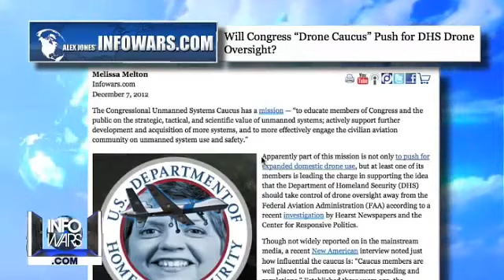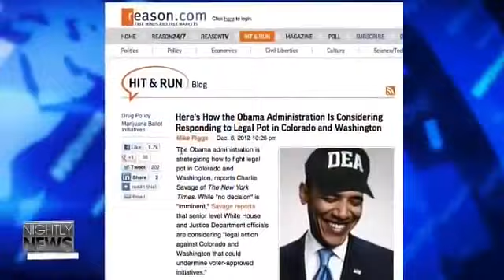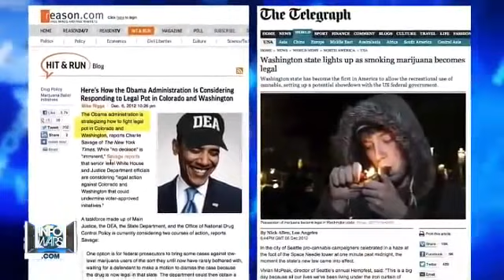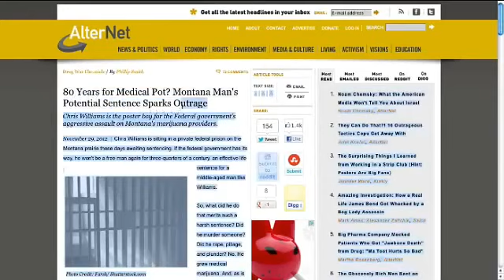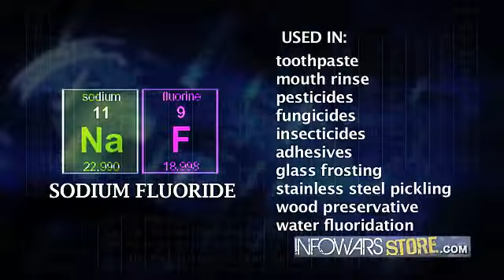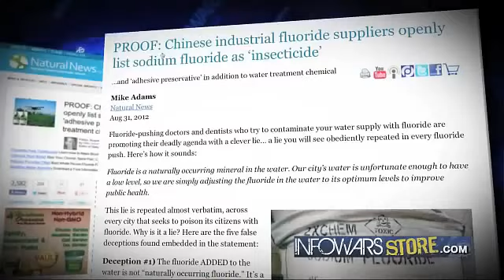NATO Says Military Intervention in Syria is Imminent (12/7/2012)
Following the arrival of the USS Eisenhower in the Mediterranean sea just outside Syria, reports are now circulating that other NATO forces are firmly in place to launch an "imminent" Libya-style military assault to topple President Bashar Al-Assad.

[Syrian Rebels: "When We Finish With Assad, We Will Fight the U.S."]

Alex Jones teams up with ProPur to provide you with the new gold standard of water filtration systems. ProPur takes the traditional gravity filtration systems and updates it for the 21st century. The ProPur Water Purification Systems with its new carbon domed filters are stronger and last longer than anything currently on the market.